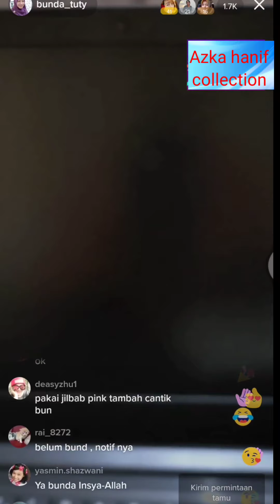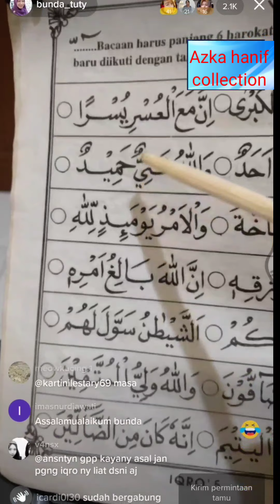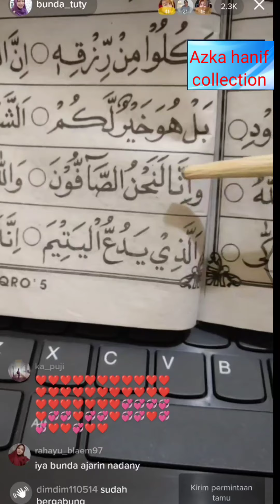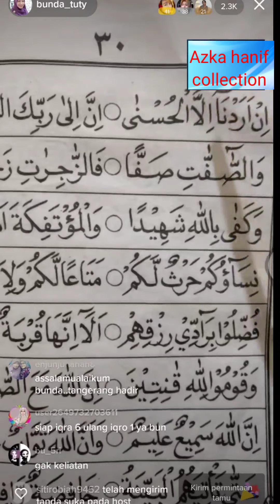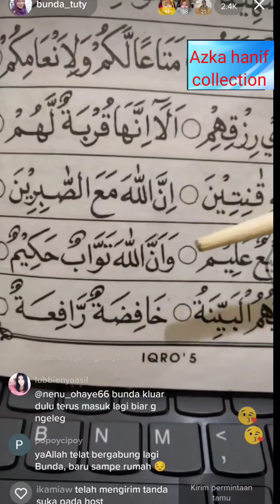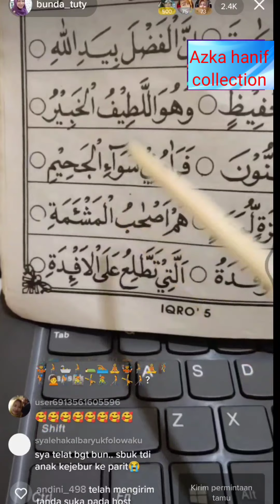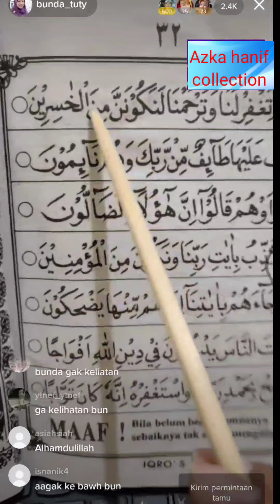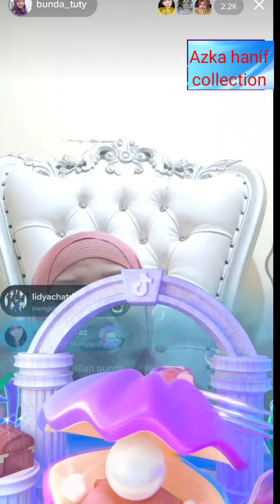Mengaji bersama Bunda Tuty Iqro 5 Selesai hal. 29-32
Materi Iqro 5
halaman 29-32
1. Mad lazim
mutsaqqal kilmi

Mohon maaf jika ada video yang loading dan keputus dikarenakan masalah jaringan.
Smoga video ini bermanfaat.
Nanti video mengaji bersama Bunda Tuty insya Allah akan terus di upload sampai iqro 6.
Terimakasih

jika gambar kurang bagus silahkan tingkat kan dengan cara
pilih titik 3 atas sebelah kanan
pilih kualitas video
pilih lanjutan, pilih resolusi khusus
silahkan pilih 240p, jika mau lebih jelas pilih 480p